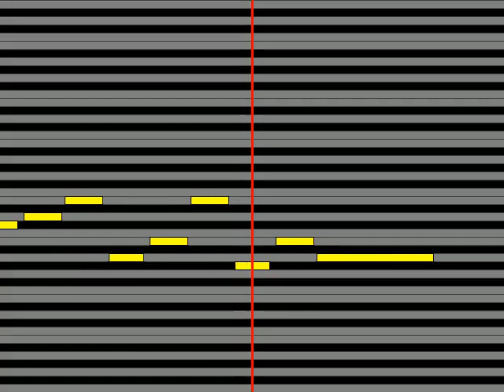【ガイドメロディ】 シュノーケル 波風サテライト